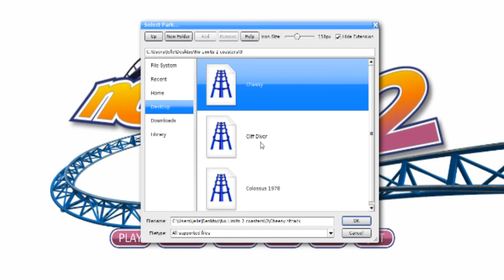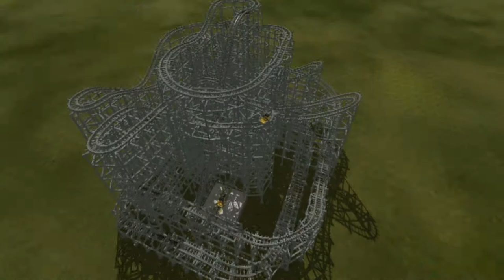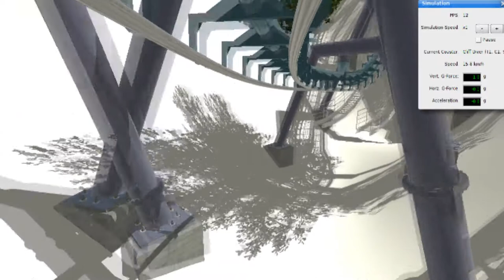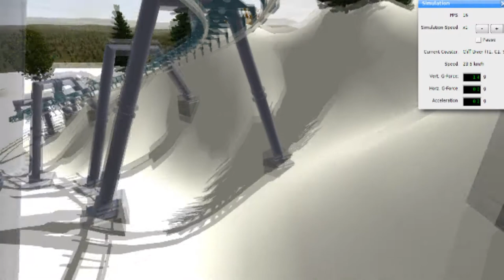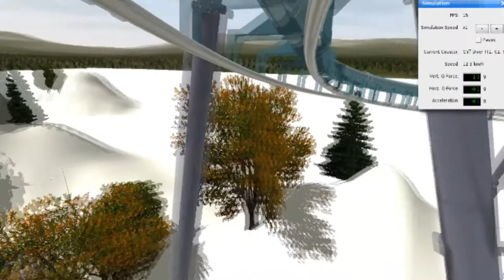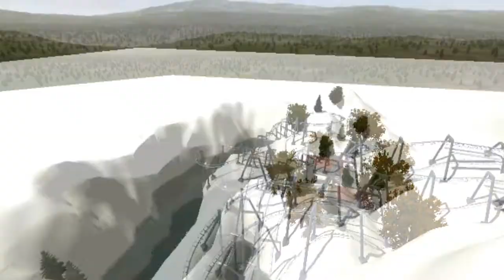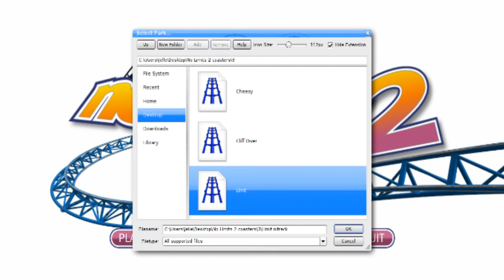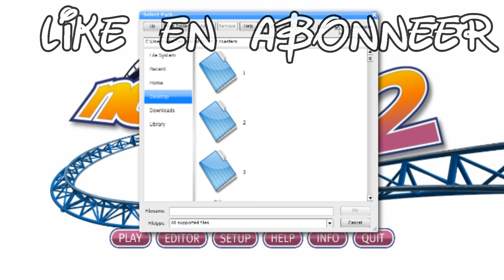NoLimits 2 #3 'Fout baan type'